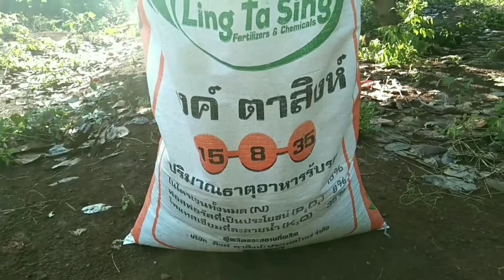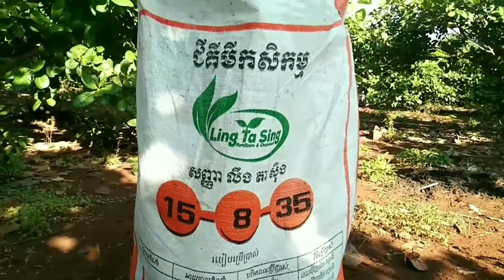របៀបដាក់ជីលើដំណាំស្វាយចន្ទី/How to apply fertilizer on cashew crops/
ការថែទាំដូចជា សំអាតព្រៃស្មៅដាក់ជីបាញ់ថ្នាំដើម្បីកំចាត់សត្វល្អិតដែលមានច្រើនប្រភេទដូចជាពពួកសត្វដង្កូវសុីរូងដង្កូវយោលទោងនិងសត្វលអិតជាច្រើនប្រភេទទៀត។ល។
និងបាញ់ថ្នាំជំនួយដើមជំនួយស្លឹកថ្កាផ្លែធ្វើយ៉ាងណាឲ្យផលិតផលមានគុណភាពទៅតាមលក្ខណៈបច្ចេកទេសកសិកម្ម។ដូច្នេះបងប្អូនប្រជាកសិករត្រូវតែថែទាំឲ្យជី ថ្នាំ ទឹក ធ្វើយ៉ាងណាឲ្យបានគ្រប់គ្រាន់បើចង់បានផលដែលមានគុណភាពល្អពីដំណាំ។
Care such as cleaning the forest, weeding, fertilizing, spraying to control many kinds of pests such as earthworms, caterpillars, caterpillars and many other insects, etc.
 And spraying the help of plants, leaves, flowers, fruits to make the product quality according to agricultural techniques.